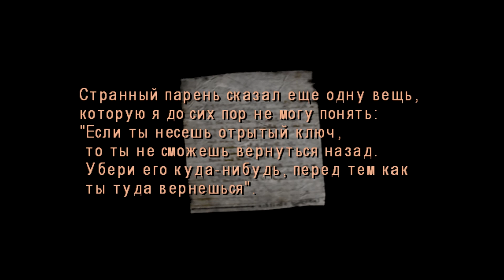Silent Hill 4: The Room Прохождение #3 ● МИР ЛЕСА!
Прохождение хоррора Silent Hill 4: The Room. Понравилось? Дикие и позитивные приключения только для вас! Играем вместе, пугаемся вместе!